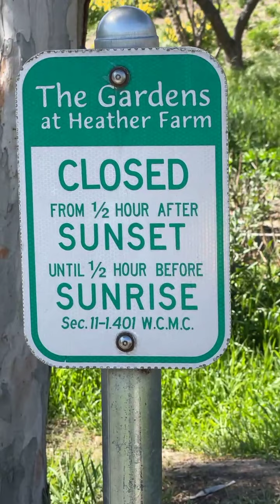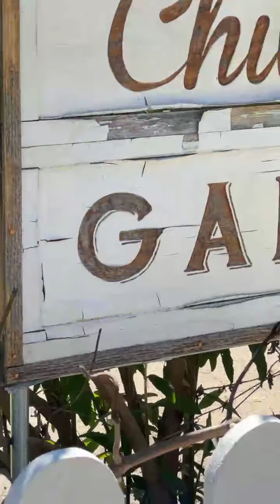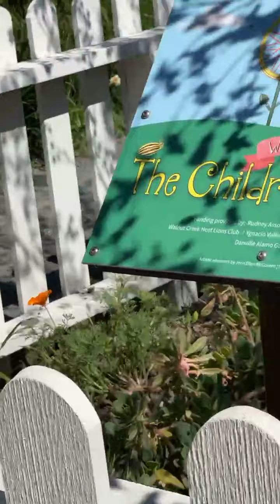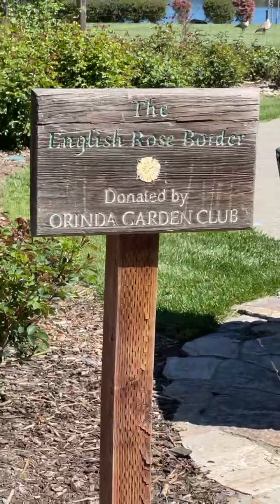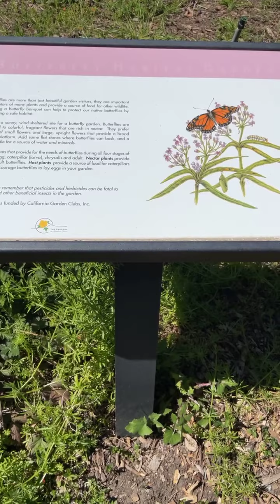The Garden Heather Farm @ Walnut Creek , California 2021-3-27